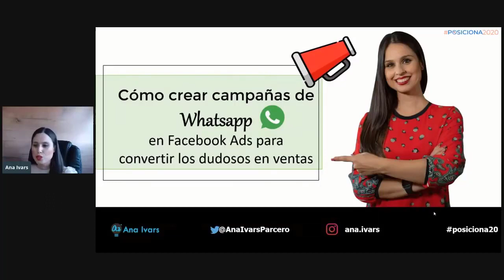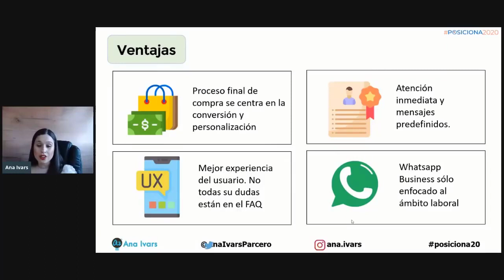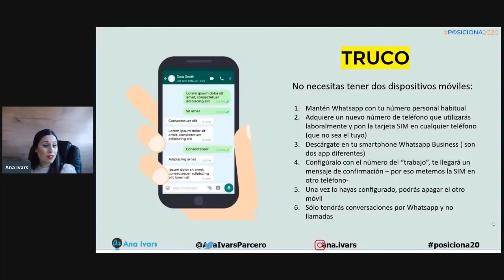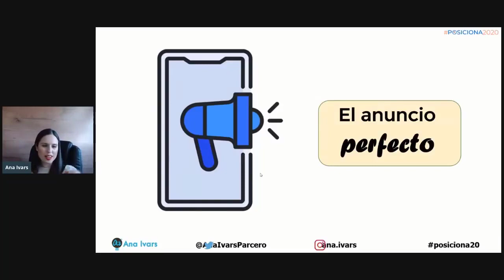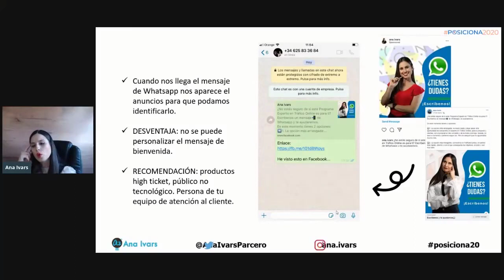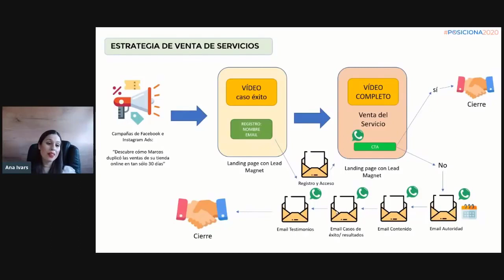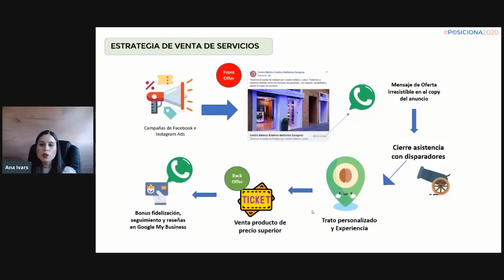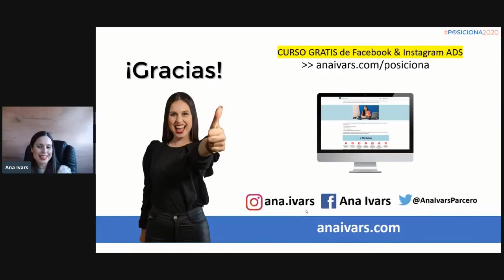Cómo crear campañas de Whatsapp en Facebook Ads para convertir los clientes dudosos en ventas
Descubre como puedes utilizar WhatsApp para la publicidad de tu negocio o empresa: ¿Cómo crear anuncios en FACEBOOK Ads con WhatsApp?

Si aún no utilizas WhatsApp para comunicarte con tus clientes, no sabes todas las oportunidades que tu negocio se está perdiendo. Además, si ya estas trabajando con la publicidad de Instagram y Facebook Ads, tu visibilidad puede ser exponencial.

Por ello, si a esa comunicación que nos aporta WhatsApp le añadimos el impacto publicitario de Facebook Ads, los resultados podrían llegar a ser brutales.

Teniendo esto en cuenta, hoy quiero compartir contigo el vídeo de la charla que nos dio Ana Ivars en mi evento Posiciona20. En ese vídeo, ella te contará: cómo crear campañas con WhatsApp a través de Facebook Ads. Ana nos mostrará tips, que debes tener en cuenta, ejemplos concretos y estrategias que puedes aplicar en tu negocio.

Bio: Ana Ivars Parcero es Consultora de Marketing Digital, experta en Estrategias de Venta Online y Facebook Ads. Ayuda a empresas y profesionales a vender más.

Esta charla formo parte del evento Online Posiciona20, más información y charlas del congreso